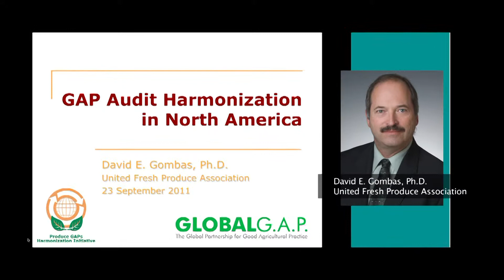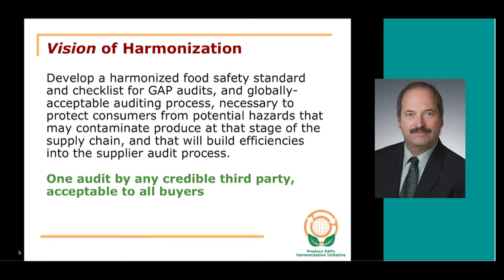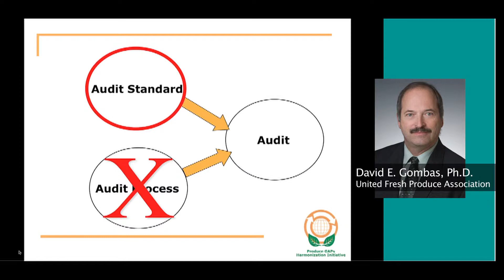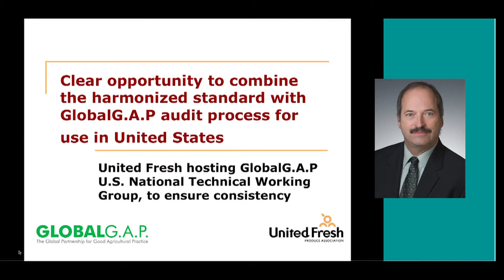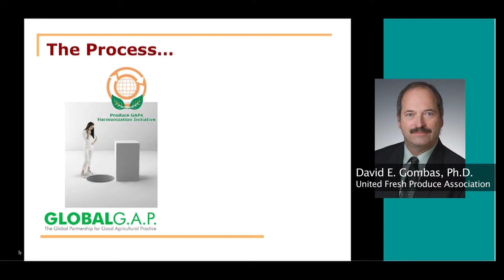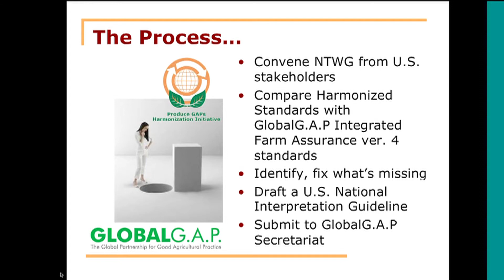David E. Gombas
GLOBALG.A.P David E. Gombas, Ph.D.